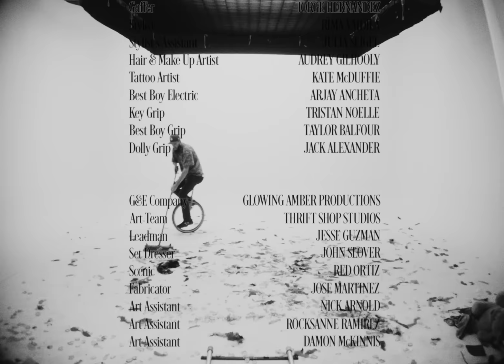Bazzi - Heaven [Official Music Video]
I’m bringing the dream to you on tour😭 I absolutely can’t wait to put this show on for you all - get ready for something special♾✨

The official YouTube channel of Atlantic Records artist Bazzi.